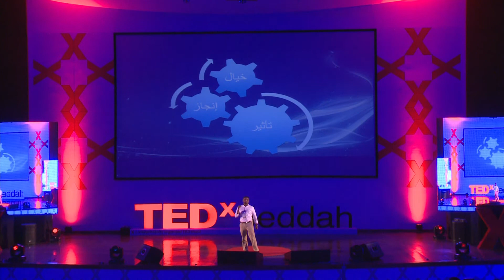Now Is Fiction | Ibraheem Abbas | TEDxJeddah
Ibraheem explain to us his theory that now is fiction that is determined by the power of imagination cells .

الشريك المؤسس لرابطة الخيال العلمي العربي يتخيلون
وكبير المبدعين في شركة فوكس وورلدوايد پارتنرز
كاتب سينمائي
مخرج إبداعي
وروائي صدرت له روايتي حوجن وهُناك
The Founding Partner of Yatakhayaloon, The League of Arabic Sci-Fiers
Chief Creative Director at Focus Worldwide Partners
A Screenwriter
Creative Director.
Novelist, his published novels are HWJN and Somewhere